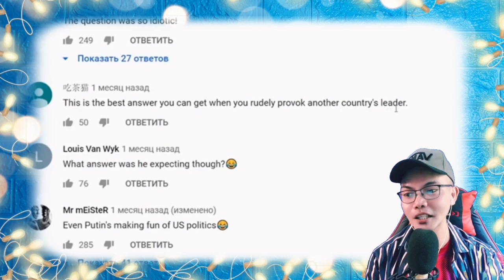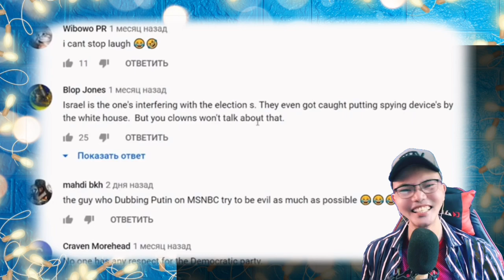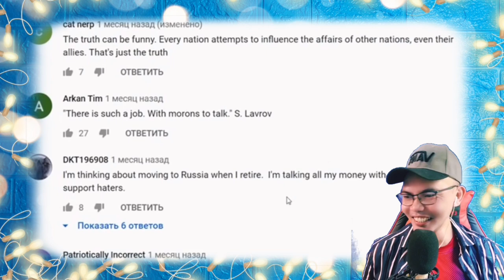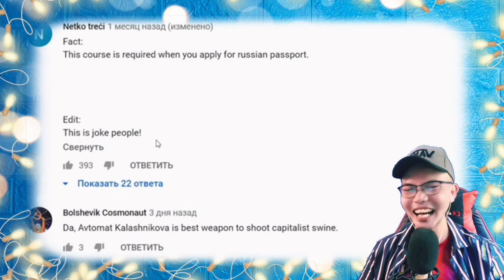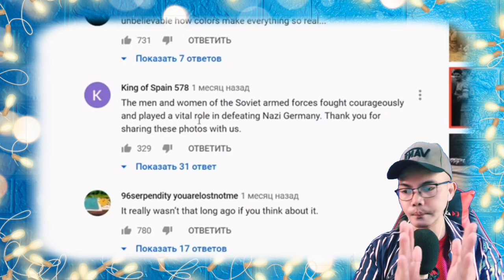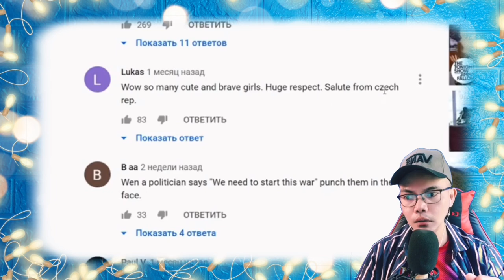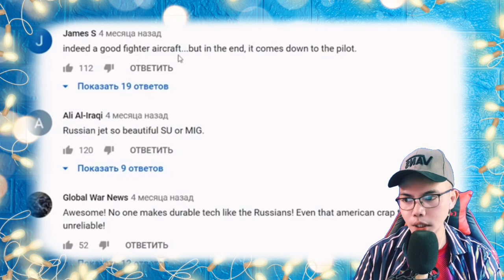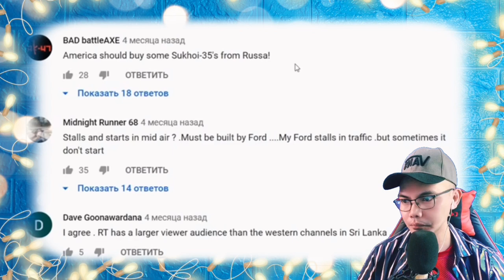Путин пошутил, КОММЕНТАРИИ ИНОСТРАНЦЕВ О РОССИИ. 96 ЧАСТЬ, Такого они не ожидали ... 🇷🇺 (REACTION)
👉⭕️Путин пошутил, КОММЕНТАРИИ ИНОСТРАНЦЕВ О РОССИИ. 96 ЧАСТЬ, Такого они не ожидали ..🇷🇺 . This is our mind-blowing, awesome and superb Video Reaction to Путин пошутил, КОММЕНТАРИИ ИНОСТРАНЦЕВ О РОССИИ. 96 ЧАСТЬ, Такого они не ожидали ...🇷🇺 .  In this Video you can see how Putin Smartly Answers Questions with Funny side of HIm, and a lot of Funny Comments towards Russians, interesting and theres such Humor on it which I loved in this Awesome Video! .!, .   . , See it for yourself. !  SPASIBO RUSSIA WE LOVE YOU!!I!!

TABLET FOR MEMORY: Путин пошутил, КОММЕНТАРИИ ИНОСТРАНЦЕВ О РОССИИ. 96 ЧАСТЬ, Такого они не ожидали ... 🇷🇺 (REACTION)